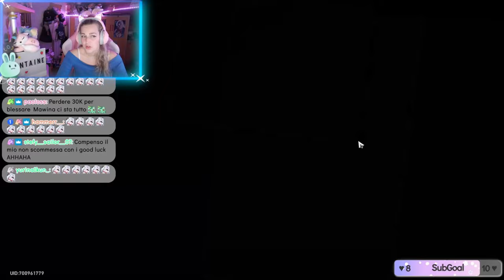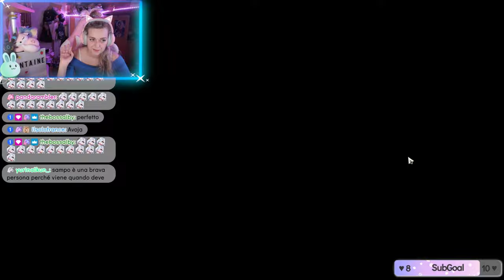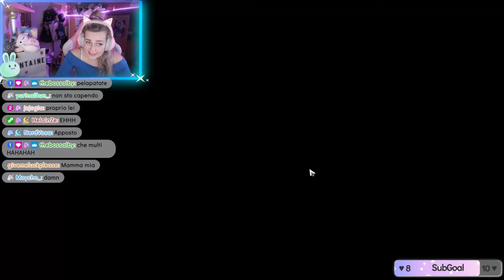EASY? EASY! - Jingliu Pull - Honkai Star Rail ITA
Ciao amicii! ♡ Jingliu la divina è tra di noi, ecco a voi i momenti migliori delle pull dell community! Vi auguro buona visione ♡